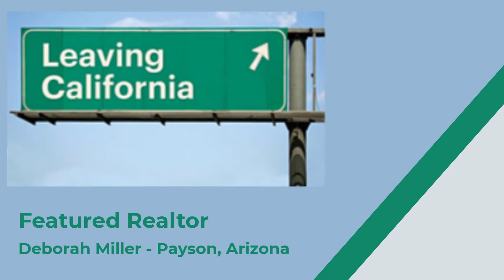Leaving California for Payson, Arizona - Deborah Miller & Alison Woodall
Are you leaving California or moving to a new state and thinking about moving to Payson Arizona?
(Scroll down for links to join our Facebook group and for information and check sheets to plan your move to a new state)

In this video Relocation Specialist, Alison Woodall talks with realtor Deborah Miller about Payson – located in the mountains, surrounded by Ponderosa pine trees, 90 minutes north of Phoenix and 90 minutes south of Flagstaff

Deborah shares how Payson started out as a mining and sawmill town, with ranchers and the longest running rodeo in the USA

🏡 It has a small town community feel with all the amenities you need, and a great outdoor lifestyle with hiking, kayaking, fishing and hunting

☀️ Summers are in the 90s and there is the occasional snowfall in winter, with excellent air quality all year round

🏡 Home prices are still reasonable, ranging from about $450k upward to very high end homes and lower property taxes than the national average

Because Payson is such a popular town, there is very little inventory so Deborah watches the MLS multiple times a day so she can help her clients

ADDITIONAL INFORMATION
✔️ Want FREE PDF guides & step-by-step guidance to plan your move to a new state?

✔️ Want to plan your move using the videos on this YouTube channel?

✔️ If you’re leaving California, join the Life After California Facebook group

✔️ If you are already a member of the Leaving California and Life After California Facebook groups, click here for access to our free resources